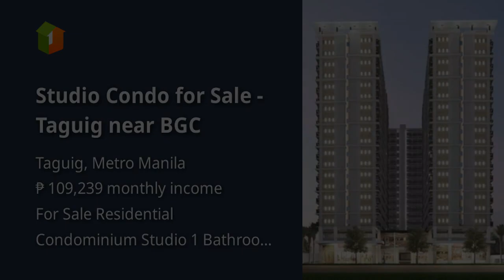Studio Condo for Sale - Taguig near BGC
Price: ₱ 7,045,000
Condominium/Apartment Type: Residential Condominium
Number of Bathrooms: 1
Unit Size in sqm: 23.79 sqm.